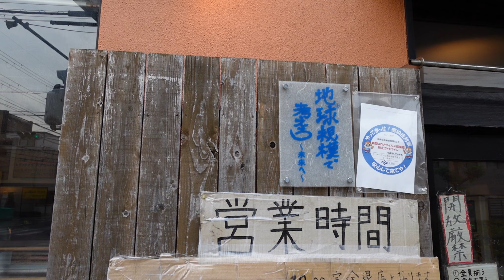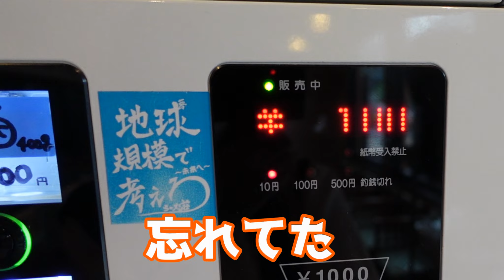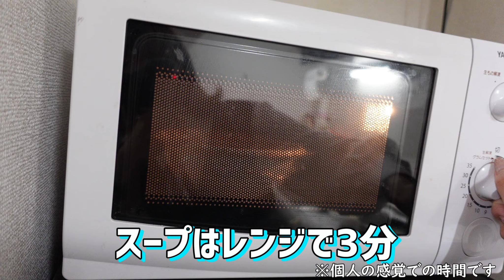今グイグイ店舗拡大してる有名二郎系ラーメンでラービー【ラーメン荘 地球規模で考えろ 未来へ】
初二郎系ラーメン❗️いつも行列の「ラーメン荘 地球規模で考えろ 未来へ」さんのらーめんをテイクアウトし食べ飲みしました😊
盛り盛りラーメンがこの価格は安い✨
麺のわしわし感、下味がしっかりとついた肉これがまた旨い🤤

◎持ち帰り店舗情報
「ラーメン荘 地球規模で考えろ 未来へ」
大阪府茨木市新庄町3-1

◉未公開動画2本立て❗️

◉ホテルの本格グルメを宅飲みで楽しむ❗️️